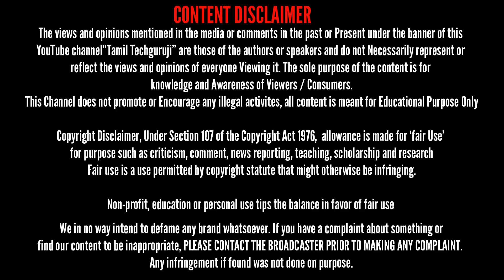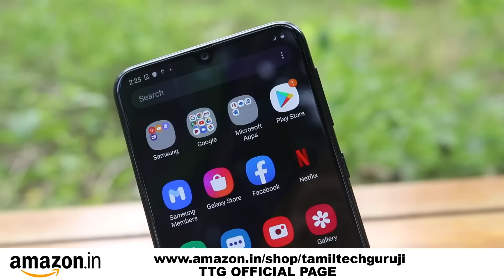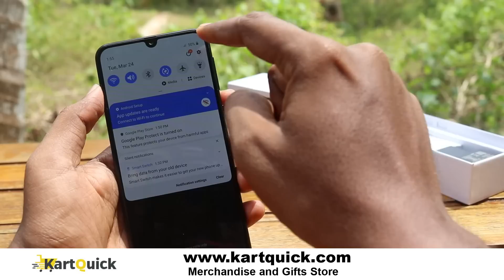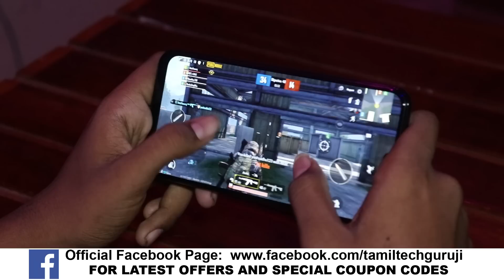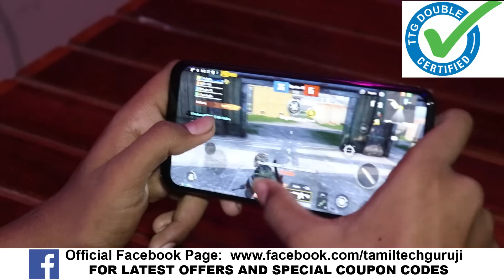புதிய போன் வாங்கின இந்த போன் தான் வாங்கணும் Samsung Galaxy M21 Quick Preview |Tamil Technical Guruji